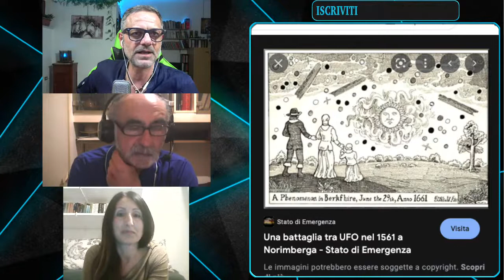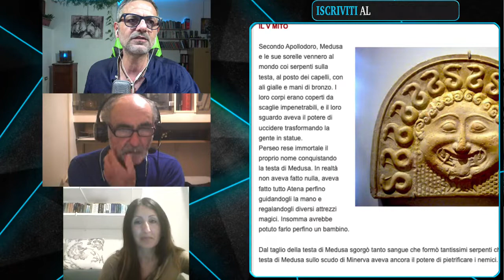LA RIVELAZIONE ATTRAVERSO LE IMMAGINI: Saro Pavone e Alessandra Mura ('Ali del Brujo - 27.05.2022)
- Eventi profetici dell'escatologia biblica in parallelo con le quartine di Nostradamus, illustrati, con rigore logico e teologico, dalla maestria artistica di un ispirato interprete dell'Apocalisse come Bruce Pennington,  nella sua preziosa opera 'Eschatus'.